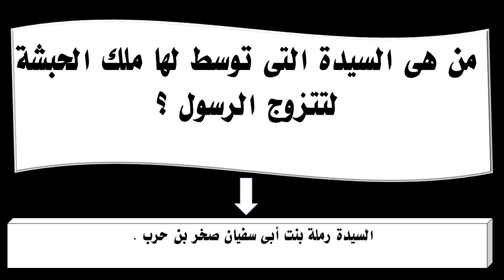من هى السيدة التى توسط لها ملك الحبشة لتتزوج الرسول ؟